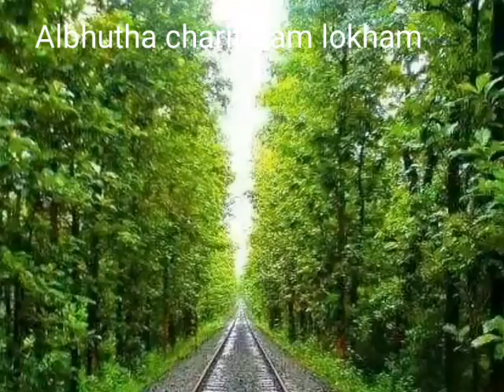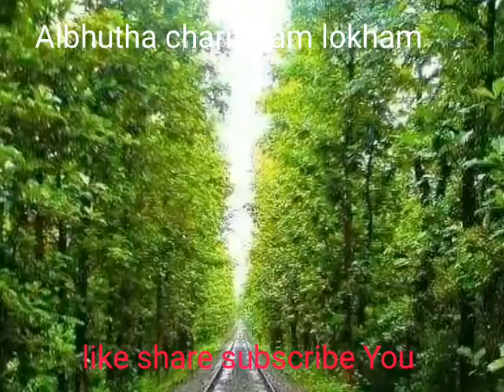malappuram mini ooty, nilamboor thekku musiyam,vellachattam malappuram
a beautiful place to die a martha's vineyard mystery,
a beautiful place to die hallmark,
a beautiful place or cute birds songs,
beautiful place background video,
beautiful place background music,
beautiful place background,
beautiful places bike ride,
beautiful place blog,
beautiful places bgm,
beautiful place bangladesh,
beautiful places by pearl,
beautiful place channel,
beautiful place camera,
beautiful place cooking,
beautiful place car driving,
beautiful places china,
beautiful places compilation,
beautiful place caption,
beautiful places clips,
a beautiful place,
beautiful place drawing easy,
beautiful place drawing pencil,
beautiful place dp,
beautiful place dubai,
beautiful places documentary,
beautiful places drone view,
beautiful places drone,
beautiful place english song,
beautiful places england,
beautiful places europe,
beautiful places edit,
beautiful places ever,
most beautiful place on earth,
nuwara eliya beautiful place,
most beautiful places in europe,
beautiful place for couple,
beautiful place for trip,
beautiful place for honeymoon,
beautiful place for travel,
beautiful place feel the music,
beautiful place for vacation,
beautiful place for status,
beautiful places full screen status,
beautiful place good charlotte,
beautiful places green screen,
beautiful place good charlotte lyrics,
beautiful places germany,
beautiful places gta 5,
beautiful place genshin impact,
beautiful places good morning,
beautiful places girl,
beautiful place hindi,
beautiful places hd,
beautiful places house,
beautiful places hd video,
beautiful place hindi song status,
beautiful places himachal,
in a beautiful place called heaven,
world best beautiful place in hindi,
beautiful place in pakistan,
beautiful place in nepal,
beautiful places in china,
beautiful places in india to visit,
beautiful places japan,
beautiful place jungle,
beautiful places journey,
most beautiful places in japan,
jammu kashmir beautiful places,
jharkhand beautiful places,
sambalpur beautiful places,
jessore beautiful place,
j&k beautiful places,
beautiful place kerala,
beautiful places karnadaka,
beautiful places kashmir,
beautiful place kollam
beautiful place malayalam,
3 beautiful places in the world,
3 beautiful places in india
malappuram